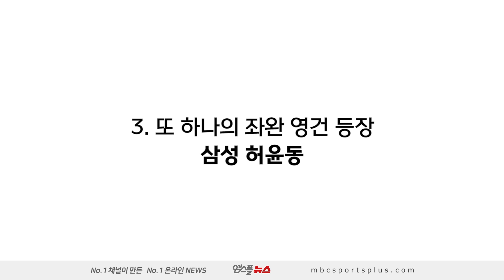[KBO 야매카툰] ‘나야 나!’ 2020 신인왕 대세는?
여러분이 생각하는 2020시즌 KBO 신인왕은? 야매카툰에서 확인하시죠!